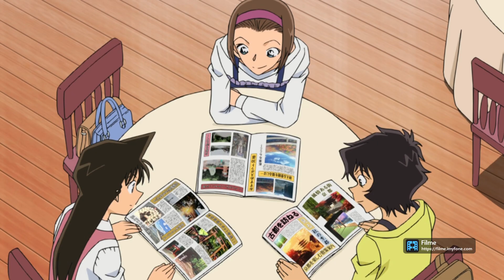المحقق كونان سونوكو سوزوكي & ماكوتو كيوغوكو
معلومات عن الشخصية

الاسم بالعربي:ماكوتو

الاسم بالانجليزي : makoto

الجنس : ذكر

لون الشعر:أسود

لون العينين:خضراء

نبذه عن الشخصية

ماكوتو هو احد الشخصيات الثانوية في انمي كونان فعدد الحلقات التي ظهر فيها لا تتجاوز العشرين حلقة وبالرغم من عدد الحلقات التي ظهر فيها الا أنه خطيب ل سونوكو صديقة ران في اول ظهور له كان على وشك مقاتلة سيرا لانه ظن انه فتى يتحرش ب سونوكو ولكنه أدرك أنه كان مجرد سوء فهم

ماضيه

ماضيه لم يظهر بشكل كبير فقد ظهر انه كان يشاهد مباريات ران وفي يوم ما اتت ران مع سونوكو ف أعجب ب سونوكو من اول نظرة

شخصيته

ماكوتو يتميز بقوة كبيرة للغاية وقد يعتبر بقوة اكاي او اقوى منه حتى ولكن انمي كونان متعلق بالغموض ولا فائدة ترجى من القوة الغاشمة وبعيد عن قوته فإن ماكوتو لا يعتبر من الشخصيات الذكية فحتى اذا حدثت جريمة فإنه يلجئ إلى القوة ليجعل المجرم يعترف كما انه يكون جاد في اغلب أوقاته ولكن عندما يكون مع سونوكو فإن شخصيته تتغير

رأيي الشخصي

ماكوتو لا يعتبر من الشخصيات التي أعجبت بها لدرجة كبيرة لأنه لا يجيد فعل شيء سوى استخدام قبضته ولا يجيد التحليل والبحث عن الأدلة من أجل الإمساك بالقاتل ولكنه في نفس الوقت يعتبر شخصية مميزة بعض الشيء فهو يجيد استخدام عقله فقط أثناء القتال